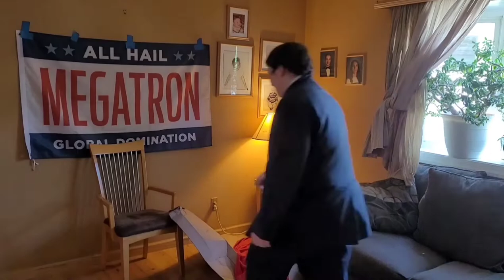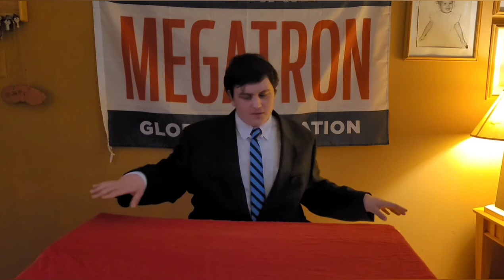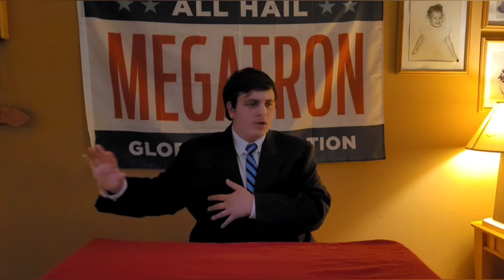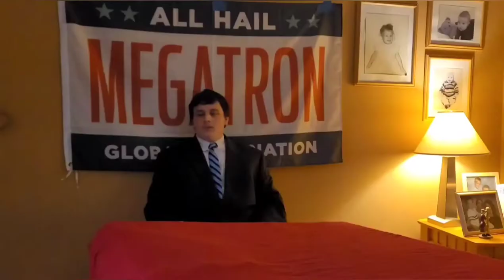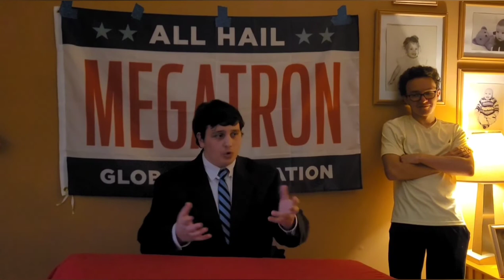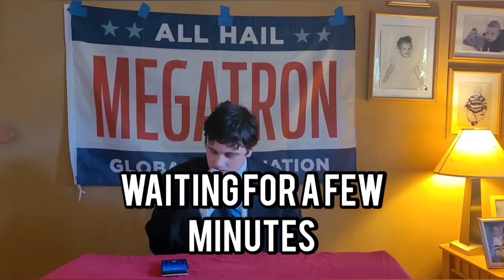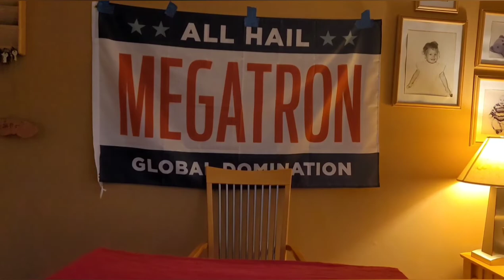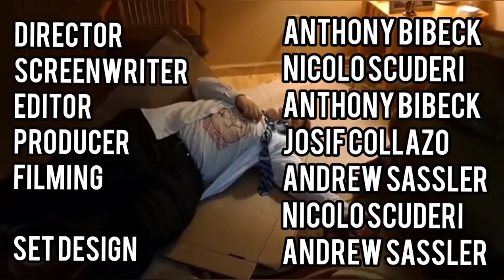The Ron Stevenson and Dr Goog Show (final)